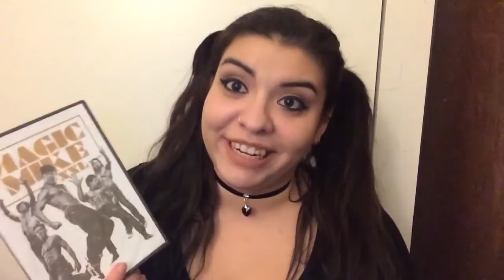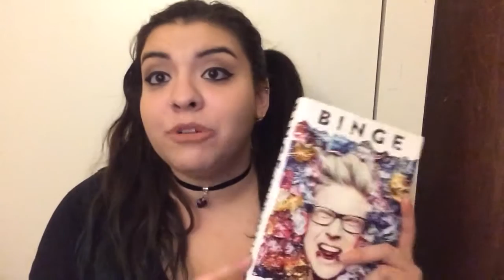What I got for Christmas 2015 - HAUL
Sorry I was talking SUPER fast but I tend to ramble a lot. Hope you liked the video!